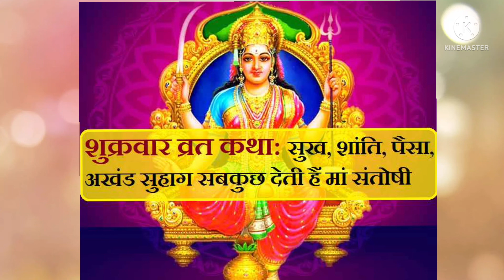जोधपुर में है संतोषी माता का एकमात्र ऐसा मंदिर जहां प्रकट हुई थी मूर्ति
माँसंतोषीव्रत# शुक्रवारव्रतविधि